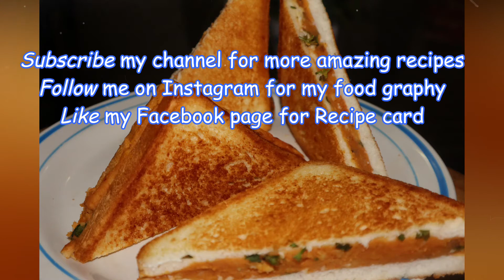tandoori aalo sandwich|kids lunch box ideas|potato sandwich|umers chefology-uc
this is a very simple and quick recipe of a sandwich for tea time snack or lunch box its a common Indian street food also.